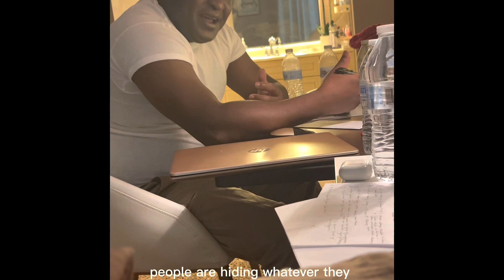I missed gossiping with my hubby one time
This is how I know my husband is my best friend